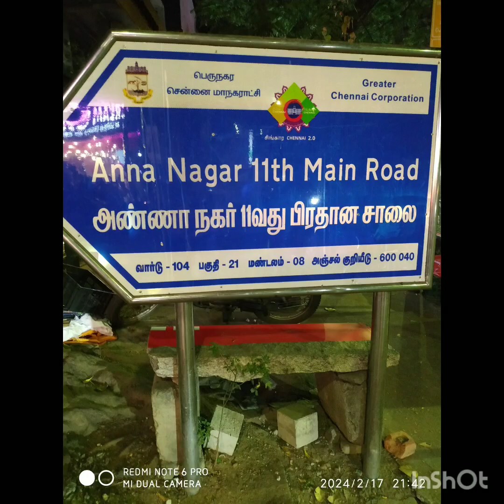Shastra Coffee || Restaurant || 11th Main Road | Anna Nagar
Popular, cheap and nest restaurant in Anna Nagar. Delicious stuff and coffee.
Good one in my opinion.